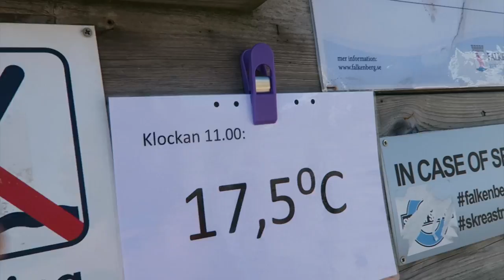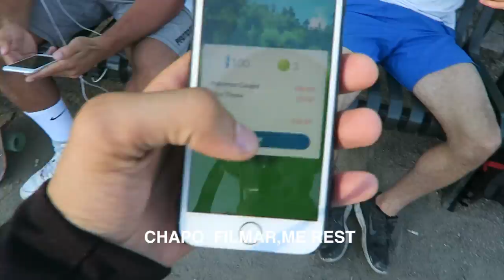FALKENBERG SKREASTRAND NAJJANTV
Glider Runt med Apex BRÄDA pÅ hemmaplan Falkenberg,Första dagen man kan maxa stranden,
Drone dji 3 STANDAR
Canon g7x
,,,,DE E DE